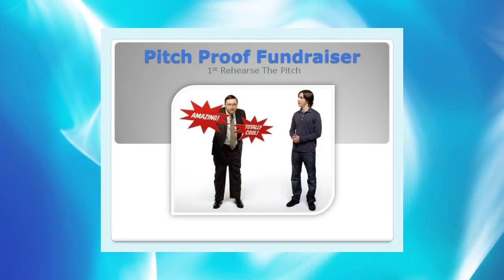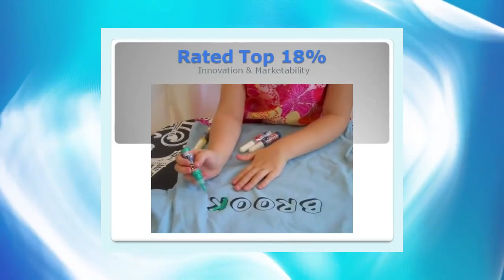[Collection] The Video 13 -- how to make and collectors of funds of basketball of style..